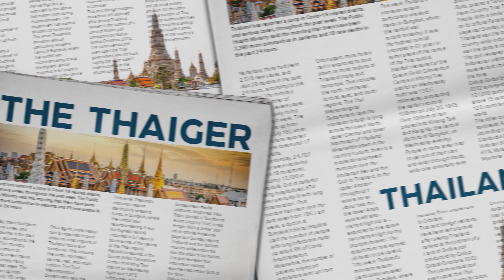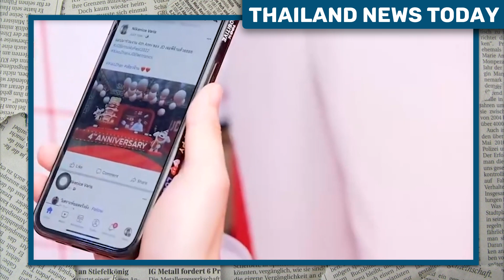Thai police admit extorting money from Taiwanese actress | Thailand News Today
In today’s news, Thai police admit extorting money from Taiwanese actress, Revenue Department warns of tax filing scams, JD.com to quit Thailand, and Indonesia, and Human bones found in rural area of Bangkok

00:00 intro
00:05 Thai police admit extorting money from Taiwanese actress
01:05 Revenue Department warns of tax filing scams
01:58 JD.com to quit Thailand, and Indonesia
02:31 Human bones found in rural area of Bangkok